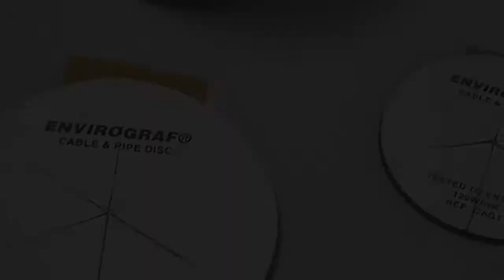Envirograf Intumescent Cable Discs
Our intumescentdiscs for PVCpipes, copperpipes or metalpipes offer over 2 hours fireprotection, creating a fireseal to prevent fires from spreading. Suited for use around pipes and services passing through dryliningwalls.